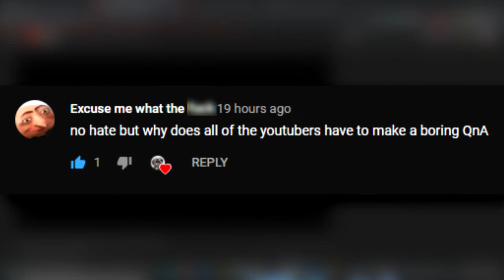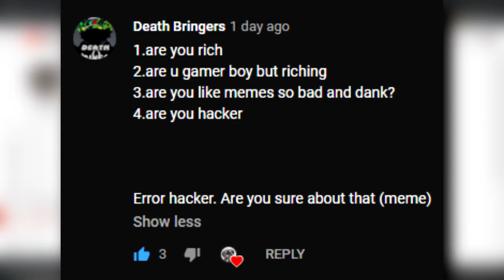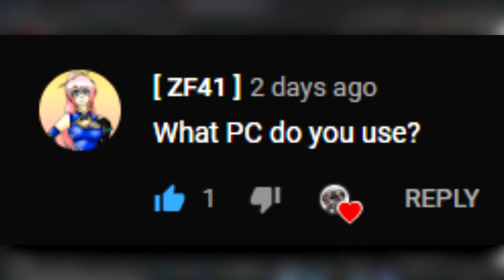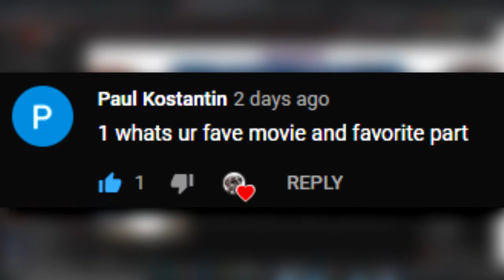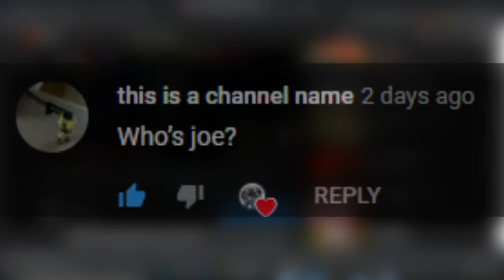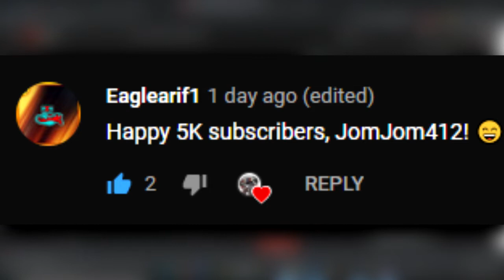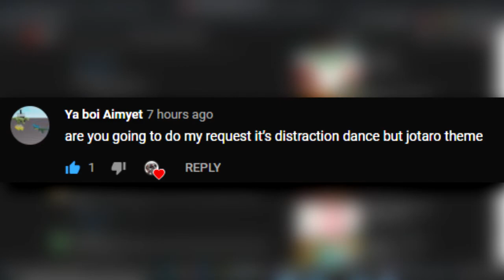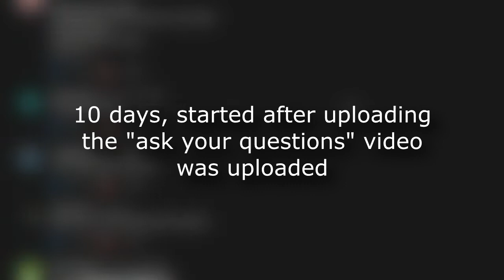THE MEGA QnA SPECIAL!! [5,000 Subscribers Special]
It is finally done, after 10 days of editing, questions being answered, providing voice tracks, it's done. The second most longest video in this channel so far (the one Extended Kazotsky Kick is the longest). Really late but anyway, thank you so much guys for supporting this channel, as of right now we're at 6.78k, that's more of where my first channel sub count point where it got terminated. That's really amazing, and it's all happening before this year ends, and I only just came back to this channel since Early April 2020. just 5 months! (Well, I started this channel way back in Mar 2019 but school took over me).

This was a great accomplishment in my YT life, or maybe my whole life. I just wanna thank you all my fans, friends, people, family for achieving this mission I didn't expect to be completed by now. Now such I dedicate this video to you all. Yep.

Future upcoming milestones are 10k, 25k, 50k, 100k, if that's possible lol. We might in fact reach 10k before this year ends! I hope so. We have a 30% chance if I keep uploading videos that appeals my audience.

Homebound - Anno Domini Beats
Ferris Wheel - Quincas Moreira
Panda Paws - Aaron Lieberman
A Free Night in Bushwick - Will Rosati
Epic Battle Speech - Wayne Jones
Crystalline - Amulets
Powerup! - Jeremy Blake
Manchester Dream - Bruno E.